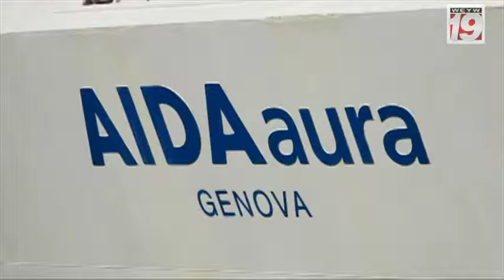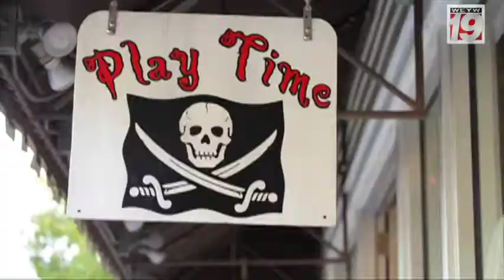Good Morning Show #268 Segment 2 and Closer